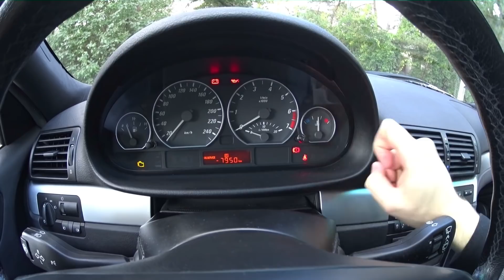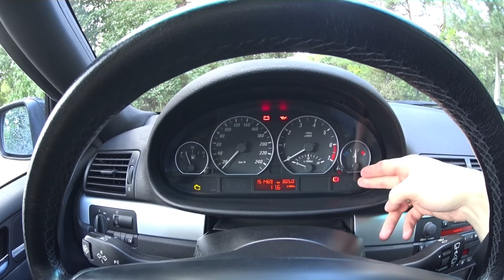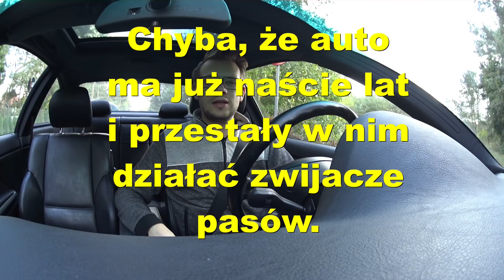Kupowanie używanego auta cz. 4 - sprawdzanie wnętrza